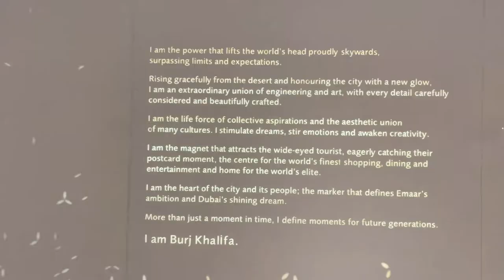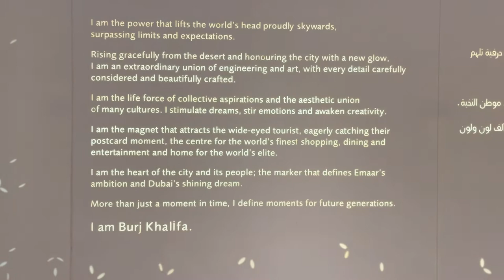Burj Khalifa Vlog Reupload(Full Screen)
vlog burjkhalifa travel Hi guys I reuploaded this vlog in full screen as it was really bothering me enjoy :)